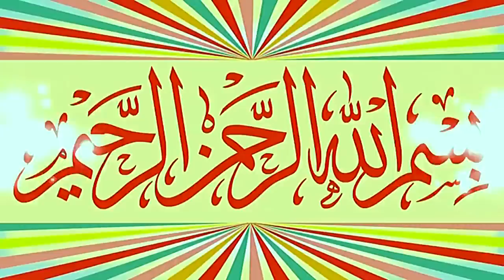Molana Manzoor Ahmad Topic Kamyab Loag Kon.2023.Zafar Okara